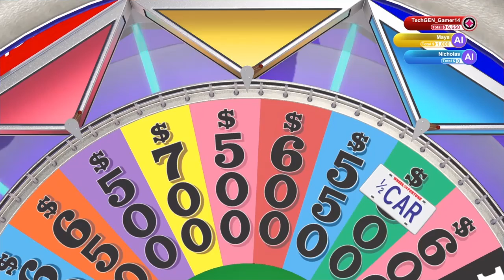Wheel of Fortune - My First 100k Win!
Here is a playing of Wheel of Fortune, published by Ubisoft, with a totally MONEY ending!